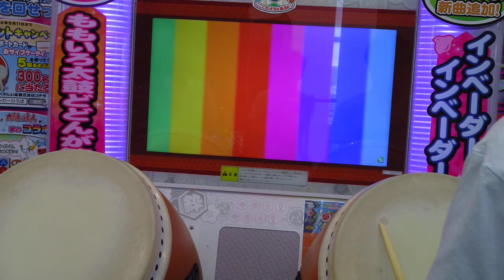[太鼓の達人] ミュージック・リボルバー（裏）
Player:りんちゃん
Camera:三脚
連打ミスりましたが、精度は自己べでした。
もっと詰められるよう頑張ります（＾◇＾）